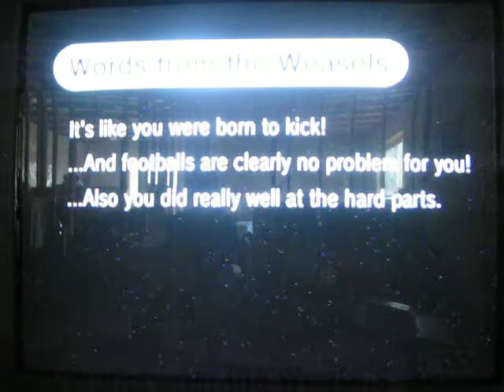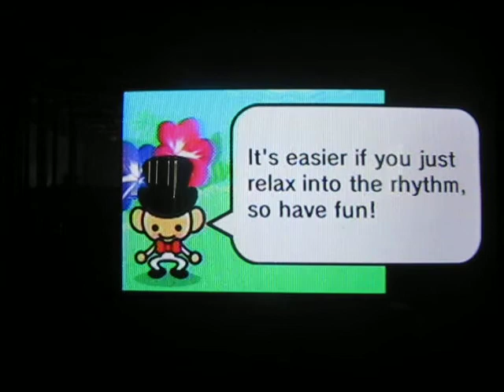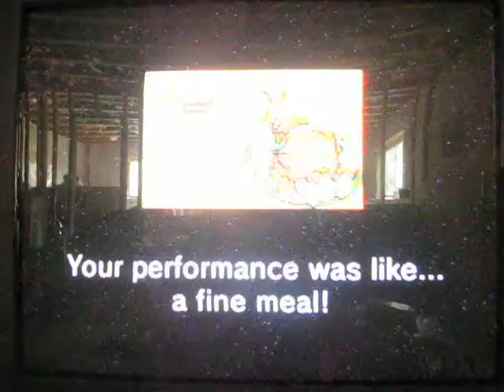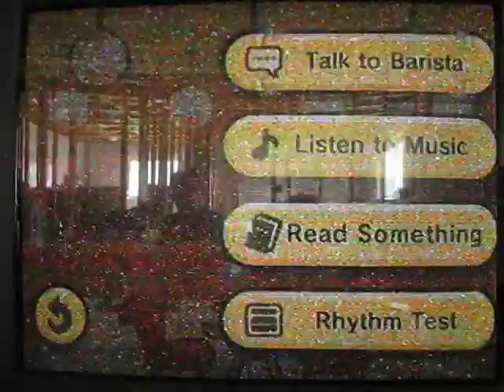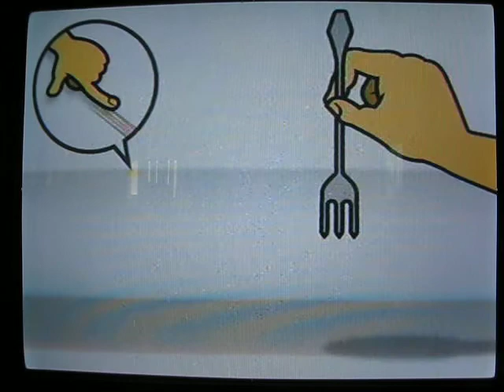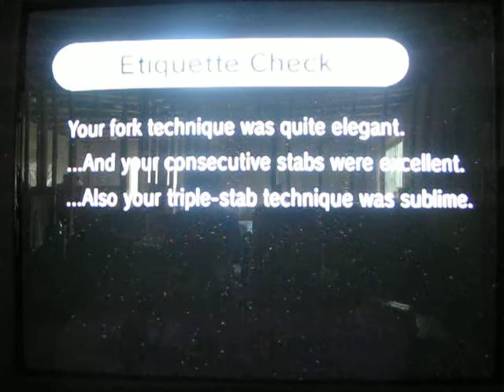Rythem Heaven Fever Part 3-Double Date, Remix 1, Cafe, Fork lifter, and Tamborine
I do ton's of Rythem games.
Rated TV-PG